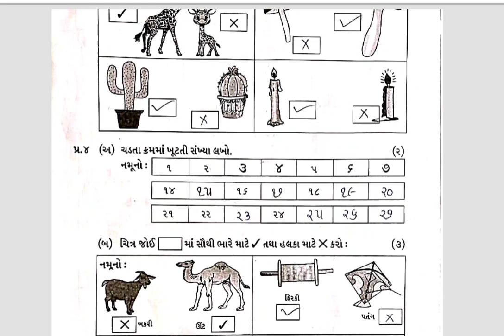STD 1 Ganit Gammt Paper Solution 27 12 2023